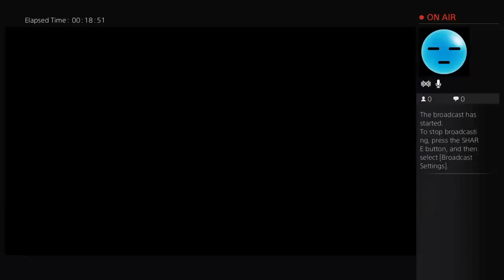playing GTA 5 online my last day